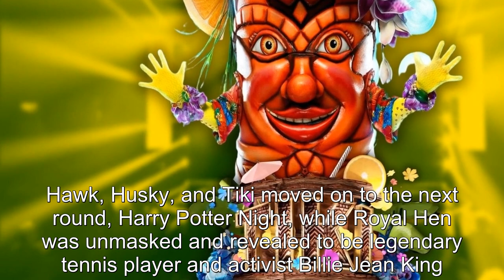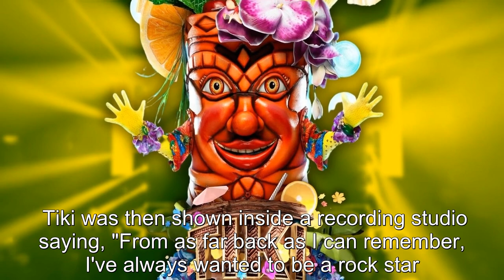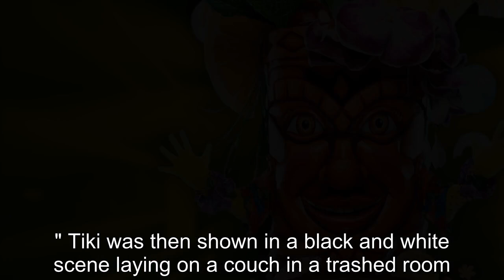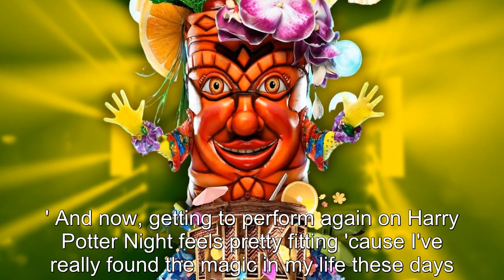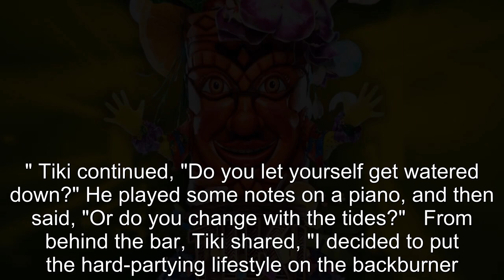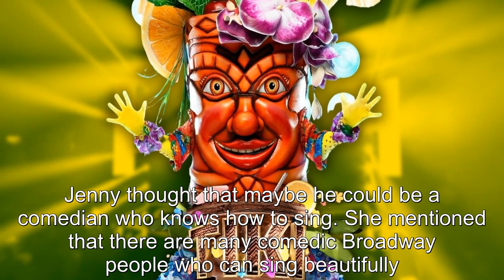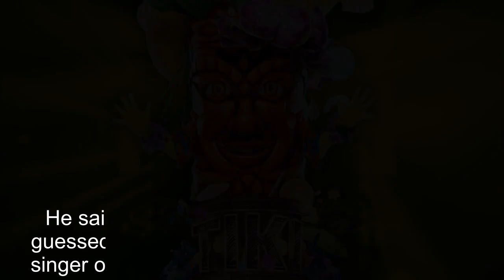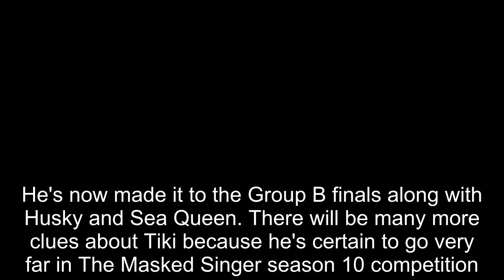The Masked Singer: Tiki Identity Prediction & Clues